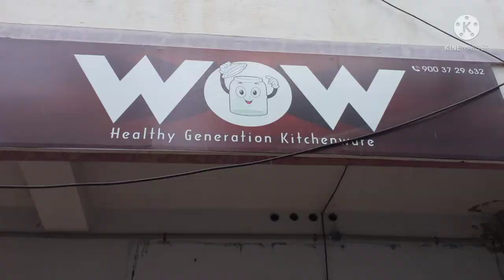Karur WOW Healthy Generation kitchen ware/ part 1 Glassware collections/Shopping vlog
Address:
Wow Healthy Generation kitchenware
M.G road,
Near Kongu School,
Karur.